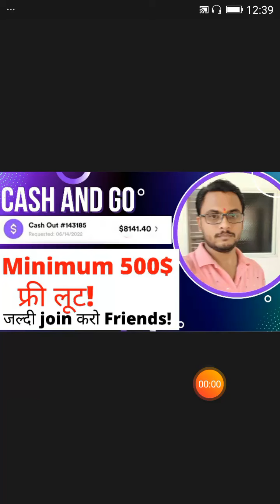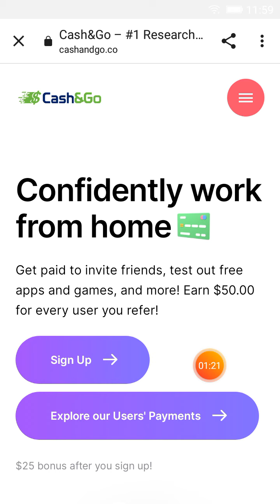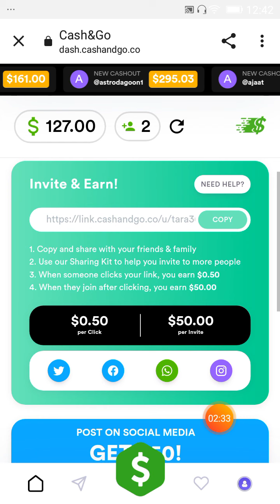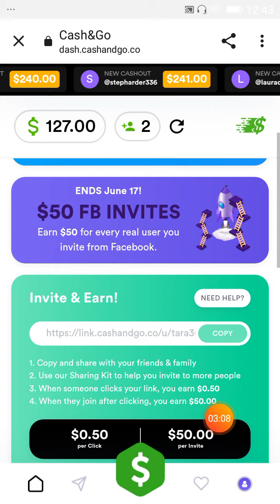Cash & Go Free minimum 500$ loot|| Free join no investment plan earn unlimited 2022